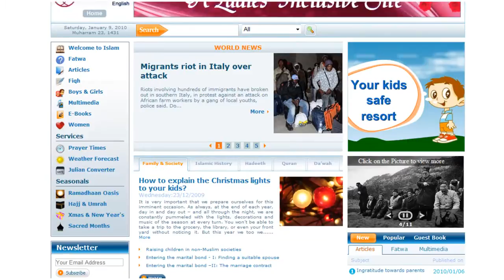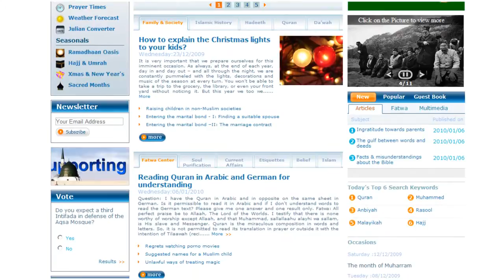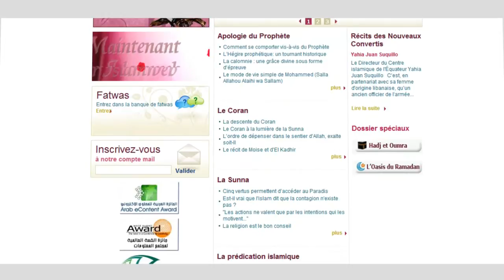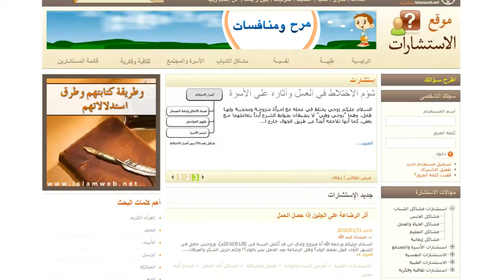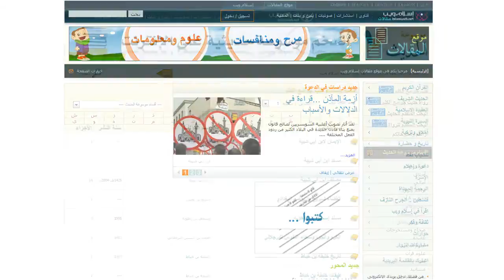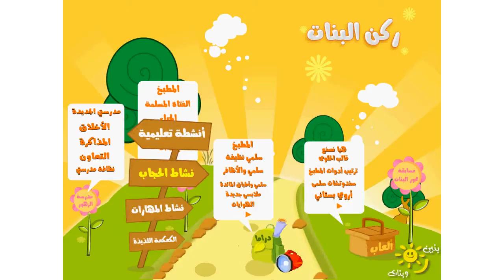مدير موقع إسلام ويب يناقش أسباب تفوق الموقع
يشير مدير موقع إسلام ويب محمد صلاح إبراهيم إلي أن هناك عوامل كثيرة وراء هذا التفوق من أهمها القدرة على تقديم المادة العملية والمقالة الفكرية والمعلومة الهادفة لزوار الموقع بأسلوب جذاب، وتقنية حديثة، وجودة عالية، علاوة على ترتيب مادة الموقع واختيار نسق مميز من الألوان. وأضاف أن عدد زيارات الموقع تبلغ حوالي أكثر من مليون زيارة يوميا كما يحتوي الموقع على أكثر من مليونين ونصف المليون من الصفحات الالكترونية، إضافة إلي 120 ألف ملف صوتي ومئات الساعات من أفلام الكارتون التعليمية للأطفال. لمعرفة المزيد عن اسلام ويب وأسباب تفوق الموقع واحتلاله مكانه متقدمة بين الموقع الدينية والروحية على مستوى العالم للسنوات الماضية.